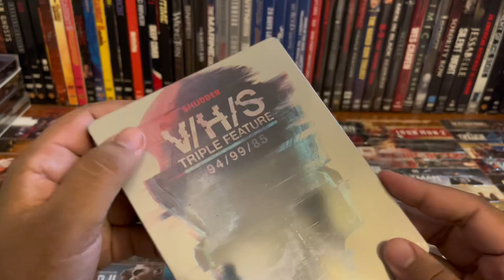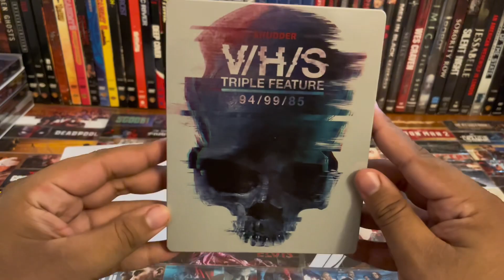Vhs Triple Feature Blu-ray Steelbook